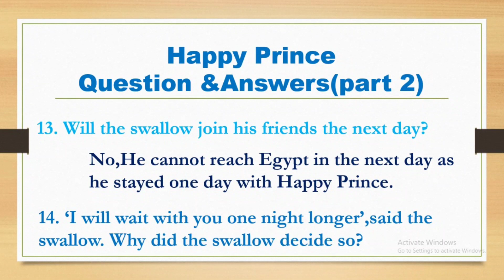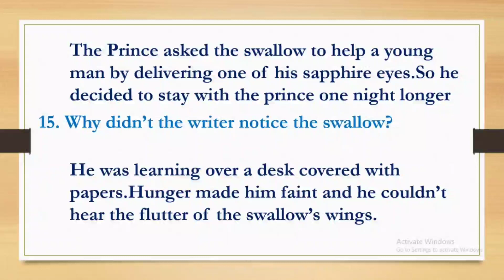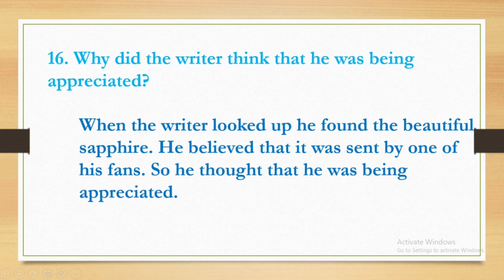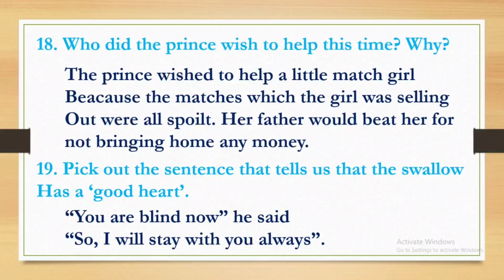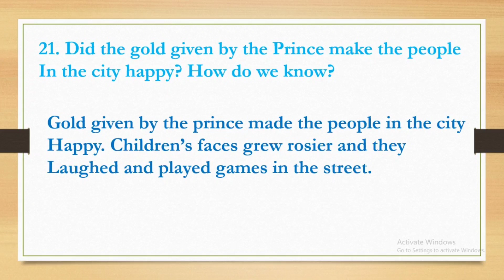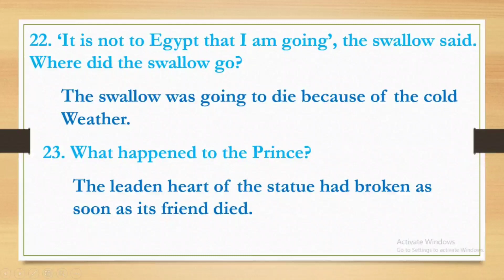Class 5 / English / Unit 4/ The Happy Prince Question & Answer (part 2) / Teaching With Mentoring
Class 5 English Unit 4 The Happy Prince Question and answer (part 2)

Class5 unit 4 The Happy Prince question answer
Class five English Unit four question and answer
Std 5 English question and answer with Malayalam Explanation
Standard five English Kerala Syllabus question and answer
The Happy prince question and answer
Class 5 Kerala syllabus The Happy Prince question and answer
Happy prince story Malayalam Explanation.
Kerala syllabus English unit 4
English
Kerala syllabus
Unit 4 The Happy Prince